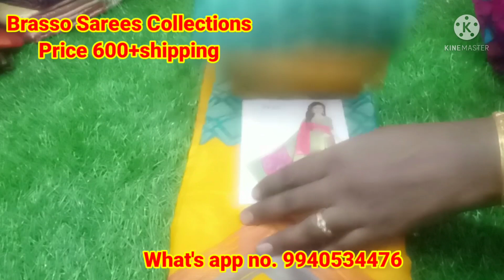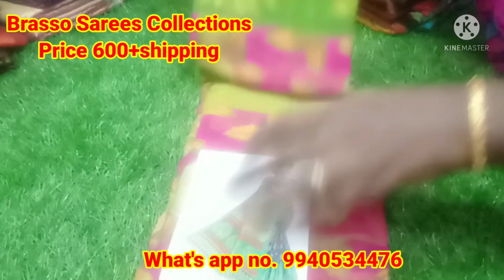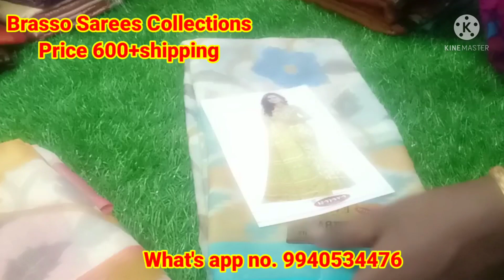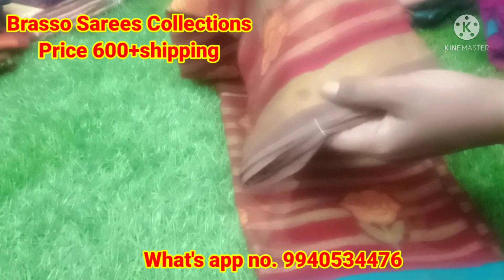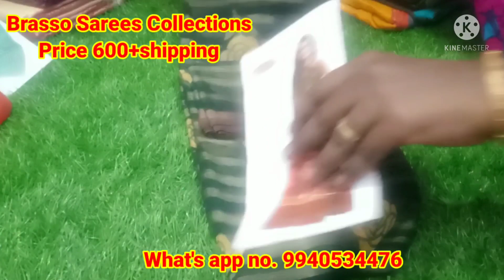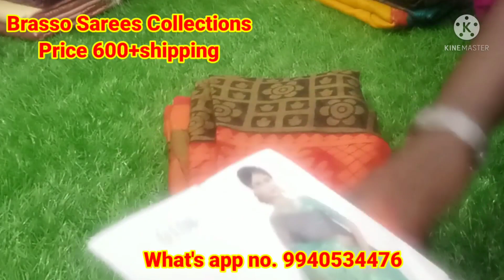BRASSO Sarees collections - Diya Fashions Collections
BRASSO Sarees collections

Price 600+shipping

Online payment only no cash on delivery